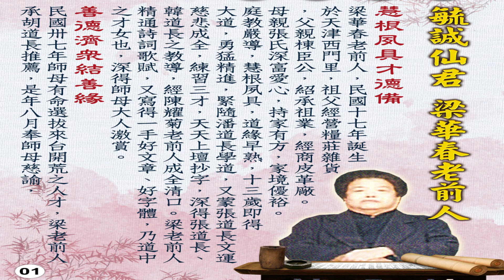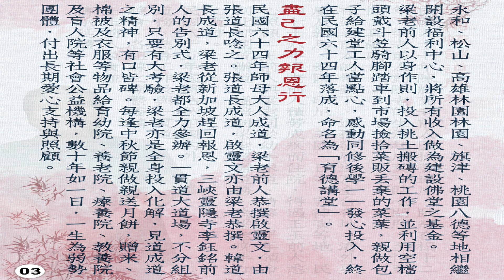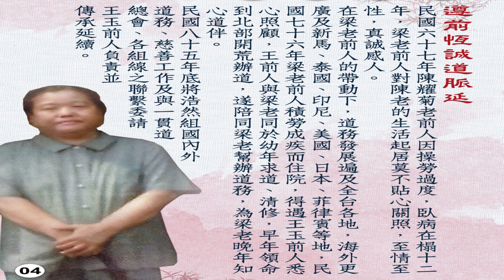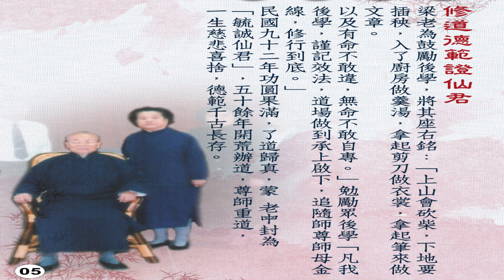白陽聖廟(16)--毓誠仙君--梁華春老前人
公益分享,如有侵權,請告知,即刻改進
資料由一貫道電子報